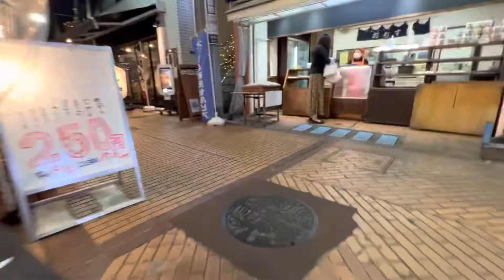夕方の町田8 2022/10/21